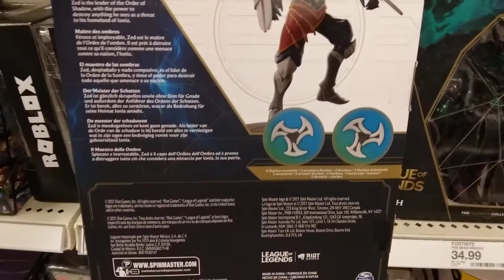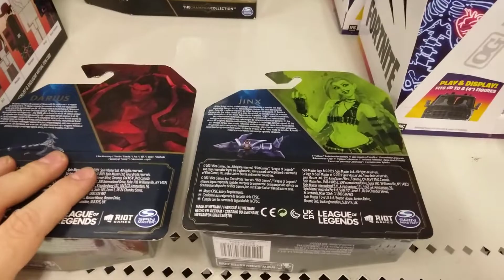League of Legends action figures